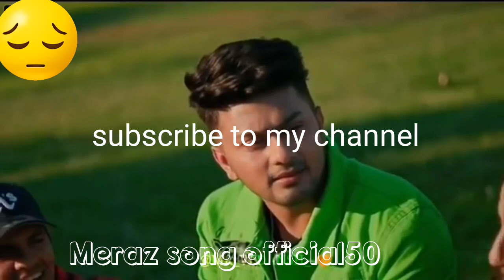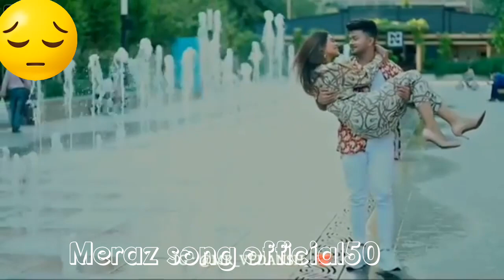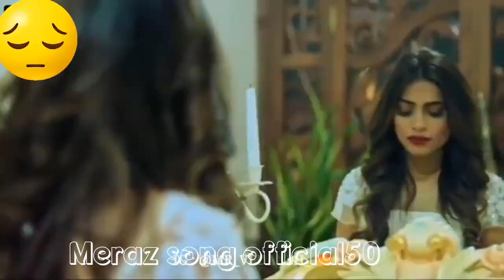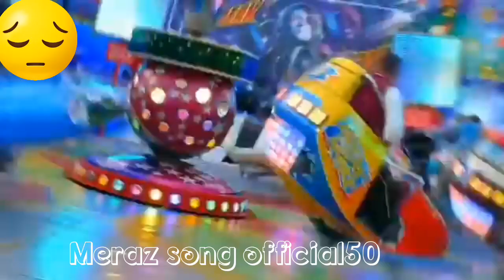New sad song#2021#Mare rabba mara dunia# sad song#Like#Subcribe to my channel#Meraz song official50#